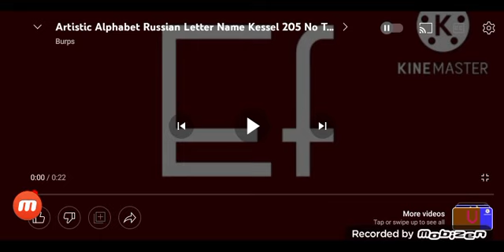러시아 예술 알파벳!!